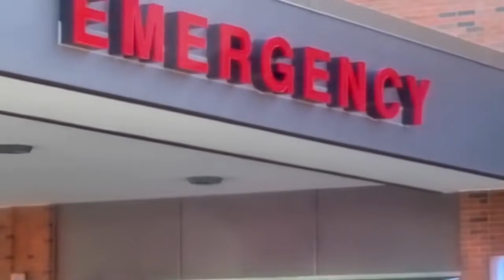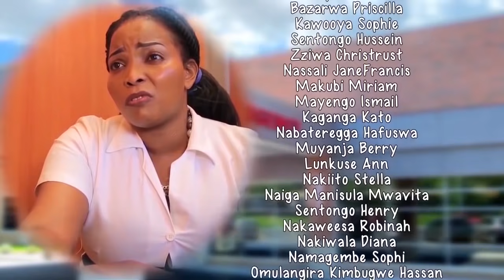Namujinga Episode 98